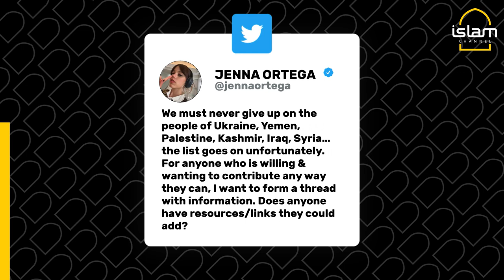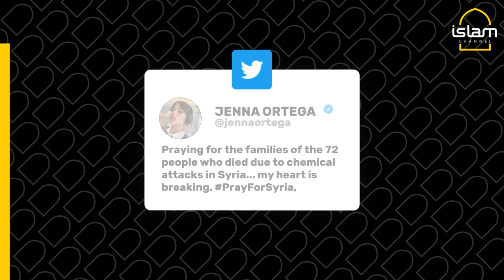Netflix star Jenna Ortega from 'Wednesday' shares pro Palestine stance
Jenna Ortega shared her support for Palestine, Yemen, Syria, Kashmir and Ukraine in a tweet which she pinned to the top of her Twitter profile.